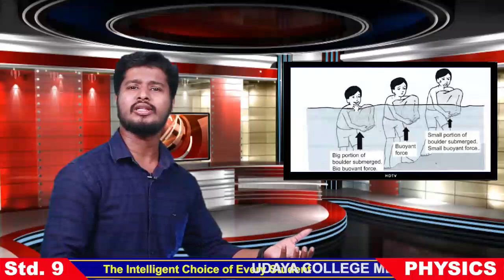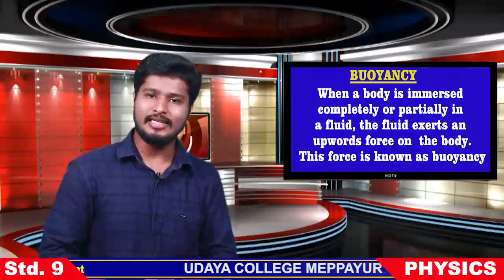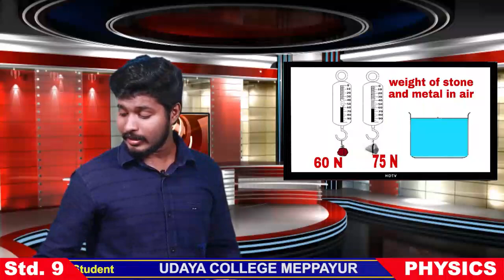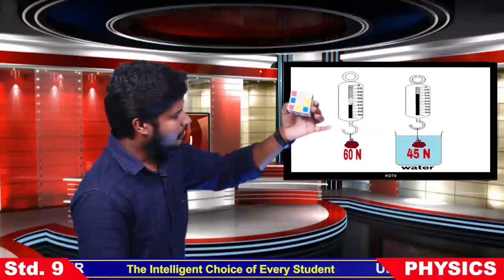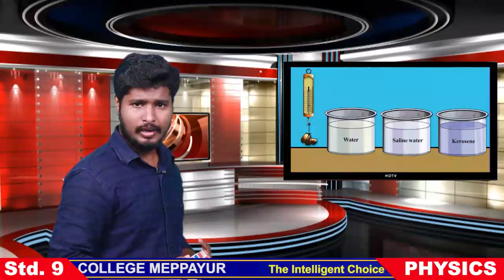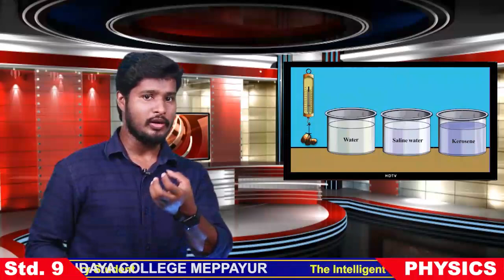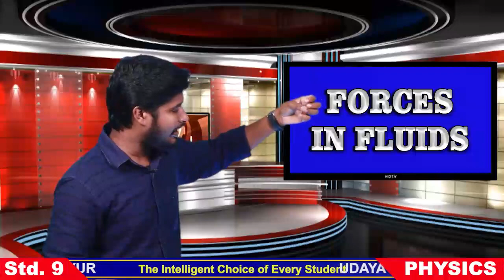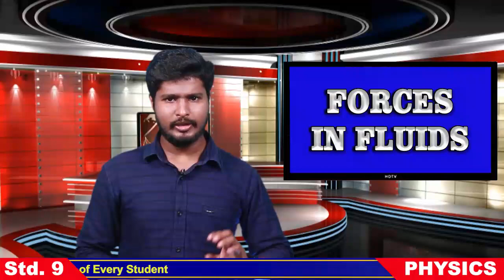9 th Std.| PHYSICS | CHAPTER 1 |FORCES IN FLUIDS | ENGLISH MEDIUM |Part 1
9 th Std.| PHYSICS | CHAPTER 1 |FORCES IN FLUIDS | ENGLISH MEDIUM | Part 1